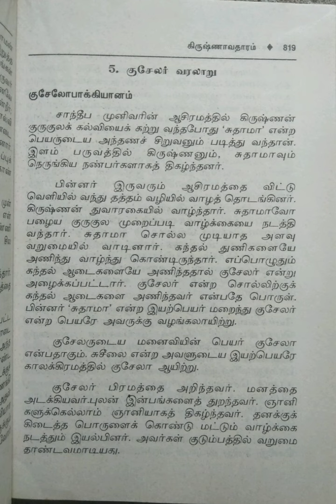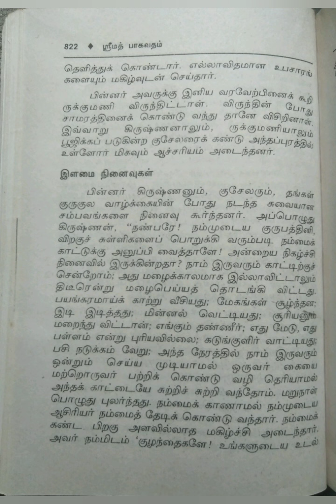ஸ்ரீமத் பாகவதம்/இரண்டாம் பாகம்/பகுதி-19@மகேஸ்